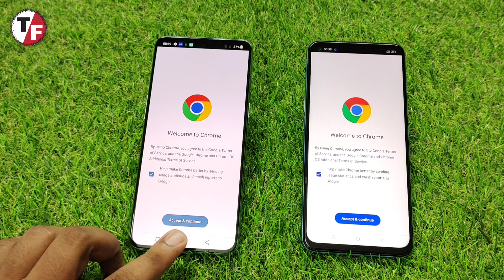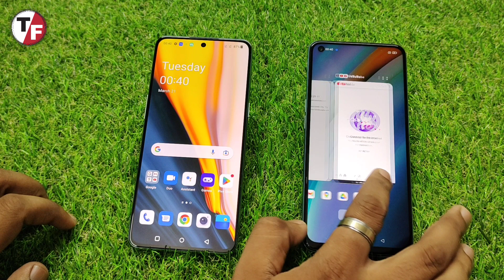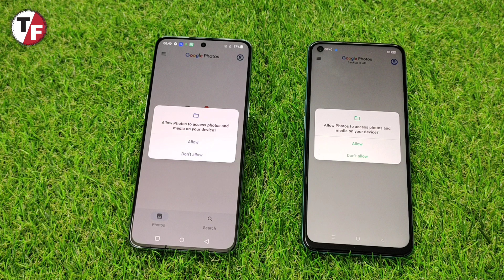OnePlus 10T Vs OPPO K10 || Speed Test & Comparison 🔥🔥🔥